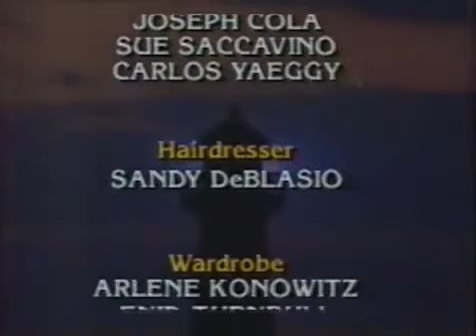Guiding Light May 24th, 1993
Guiding Light Monday May 24th, 1993